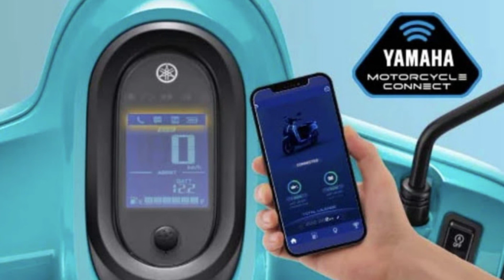Ra mắt mẫu xe tay ga giá rẻ Yamaha Fazzio 125 Hybrid cạnh trạnh trực tiếp với Honda Vision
Ra mắt mẫu xe tay ga giá rẻ Yamaha Fazzio 125 Hybrid cạnh trạnh trực tiếp với Honda VisionllTin tức24h quanhtall

Mới đây Yamaha Indonesia vừa trình làng mẫu xe tay ga giá rẻ Fazzio 125 Hybrid với mức giá từ 21,7 triệu – 22 triệu Rupiah và sẽ cạnh tranh trực tiếp với Honda Vision và Scoopy.
Trong những ngày đầu năm 2022, Yamaha đã tung ra thị trường Indonesia mẫu xe tay ga hoàn toàn mới là Fazzio 125 Hybrid. Chiếc scooter 125cc mới có thiết kế cổ điển và độc đáo với nhiều màu sắc thời trang, đây được coi là sự khởi đầu cho dòng sản phẩm Classy Yamaha mới của hãng xe Nhật Bản.

ti